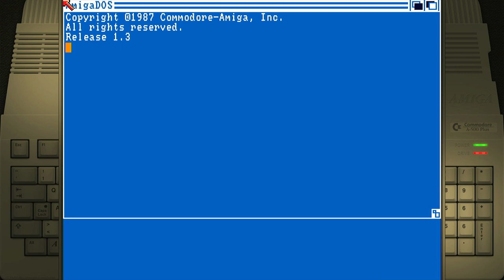Scramble 500 Amiga Emulated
Scramble 500
Amiga | Emulated